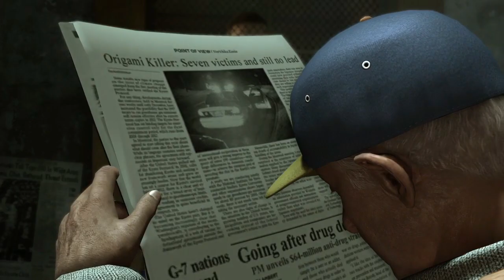Heavy Rain "Hôtel sordide"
Gameplay version française. Chacun est libre de choisir son cheminement, c'est le but de ce type de jeu. Voici ma version.

Éditeur : Sony
Développeur : Quantic Dream
Sortie France : 24 Février 2010 (PS3) 03 Février 2016 (PS4)
Genre :  Aventure, Thriller